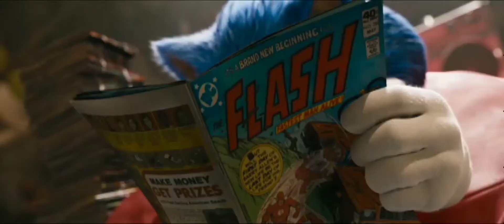Sonic The Energetic Singing Adventure AMV Shawn Mendes "There's Nothing Holding Me Back"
Here's The AMV For Sonic The Energetic Singing Adventure

Music 🎶: "There's Nothing Holding
Me Back" By Shawn Mendes